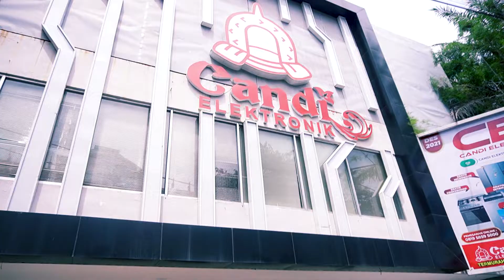BIG PROMO Candi Elektronik!!! Ayo Buruan... Gasssssss, STOK TERBATAS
Candi Elektronik Sale (CES)
SahabatCandi program CES akan segera berakhir di bulan Desember 2021 ini. 1 unit mobil dan 1 unit motor akan segera diundi di bulan Januari 2022. Acara CES ini sudah berlangsung sejak bulan April 2021 dan akan berakhir di tanggal 31 Desember 2021, dimana setiap nominal pembelanjaan tertentu sahabatCandi berhak mendapatkan 1 buah kupon undian untuk mengikuti program tersebut. Nah... yuk segera merapat ke seluruh cabang Candi Elektronik dan ikuti program CES, menangkan hadiah langsung dan ikuti program undian berhadiahnya secara cuma-cuma.